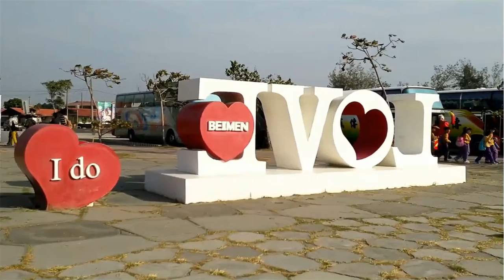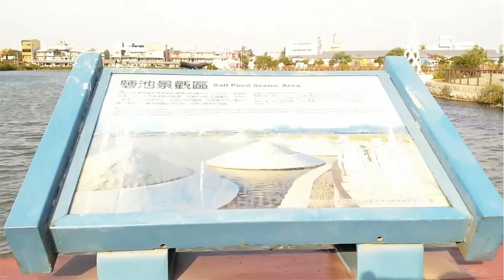台南北門婚紗美地榮榮行腳